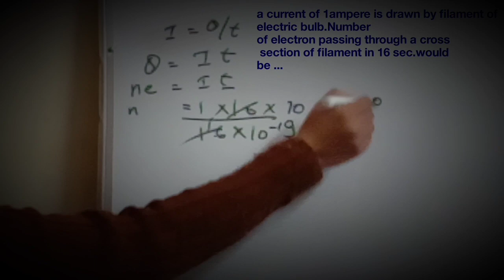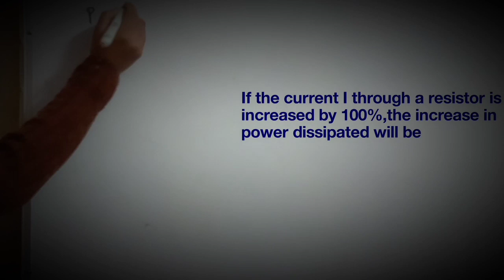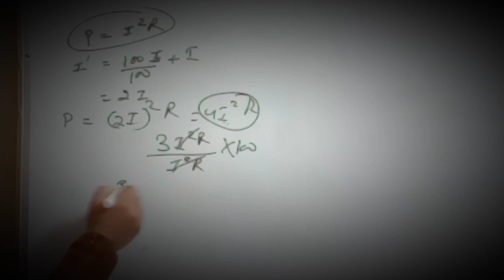Important questions of science class10|cbse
Exams are near ,so this video for revision